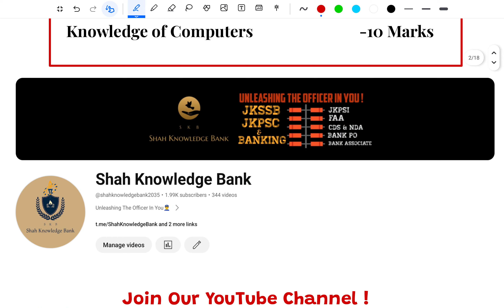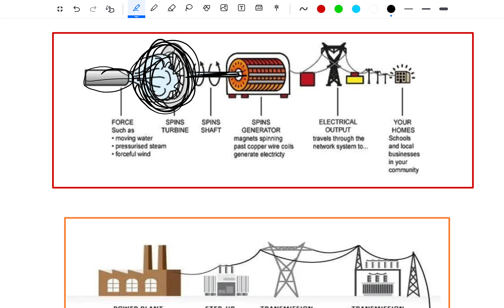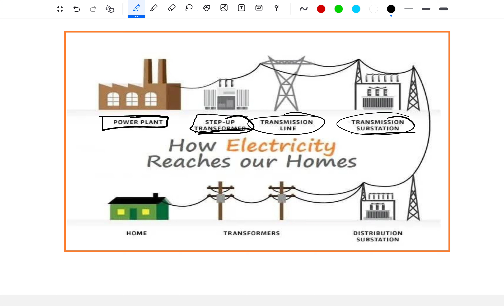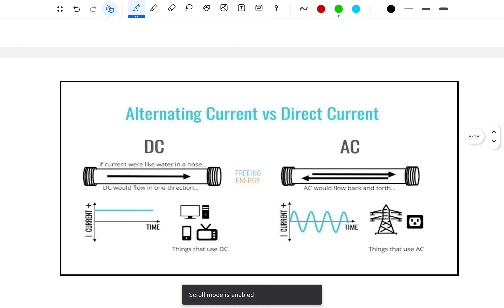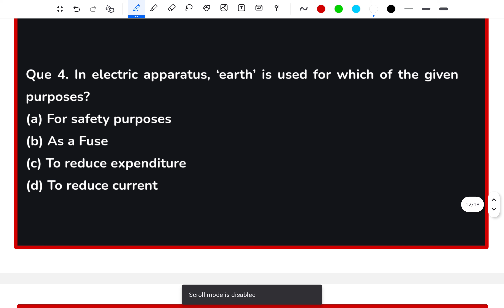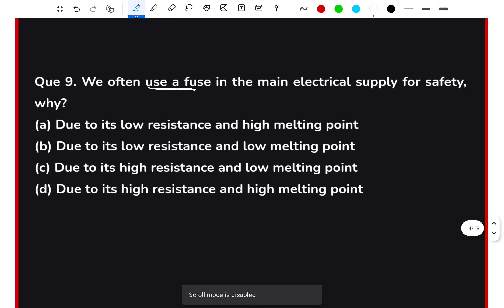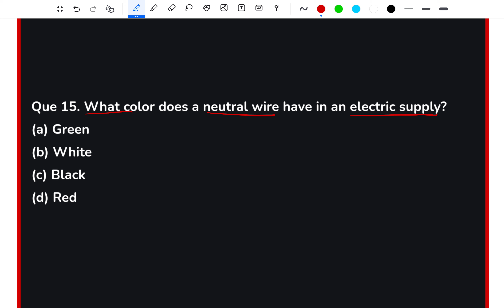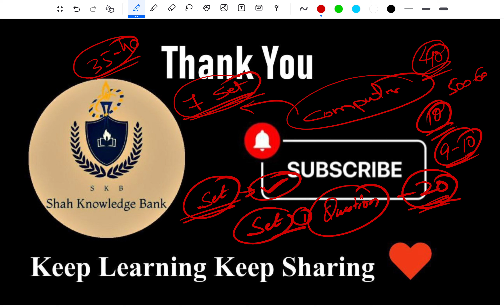General Science | Practice Set-02 | Detailed Insights With MCQs For FAA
🔬📚 **Unveiling the World of General Science: FAA Exam-Oriented MCQs** 💼

Shah Knowledge Bank welcomes you to a journey of scientific exploration! In this video, we're delving into the realms of **General Science,** presenting an exam-focused session tailored for Finance Accounts Assistant (FAA) exam preparation. Whether you're gearing up for competitive exams or aiming to strengthen your scientific foundation, this session is your guide to mastering the essentials of general science in the context of the FAA exam. 🌐🔍

🔍 **Why General Science is Pivotal for FAA Exam Success:**
Beyond exams, a sound understanding of general science equips Finance Accounts Assistants to comprehend scientific principles embedded in financial data and decision-making. Join us as we navigate through a series of thoughtfully crafted Multiple Choice Questions (MCQs), providing not only exam-oriented knowledge but also practical applications in the financial realm.

- **MCQ Practice Session:** Engage in a comprehensive set of MCQs covering key scientific concepts, methods, and their applications relevant to financial contexts.
- **Applied Science Insights:** Understand how scientific principles intersect with the responsibilities and decision-making processes of Finance Accounts Assistants.
- **Strategic Problem-Solving:** Develop effective problem-solving strategies tailored to scientific challenges encountered in financial roles.

🚀 **How This Video Enhances Your Preparation:**
- **Strategic Focus:** Prepare strategically for FAA exam questions related to general science, gaining a competitive edge in your studies.
- **Applied Understanding:** Deepen your comprehension of how scientific principles apply to financial data analysis and decision-making.
- **Confidence Building:** Boost your confidence with practical exercises that mirror the scientific challenges faced in the professional landscape.

📚 **Resources:**
Throughout the video, we'll recommend additional resources and references for those eager to delve deeper into specific scientific concepts.

📆 **Mark Your Calendar!** Join us for this scientific journey, where we empower Finance Accounts Assistants with the scientific skills needed to excel in the FAA exam.

🤝 **Let's elevate your scientific expertise together! Watch the video now and immerse yourself in the practical world of General Science for the FAA exam.**

Prepare Smartly !